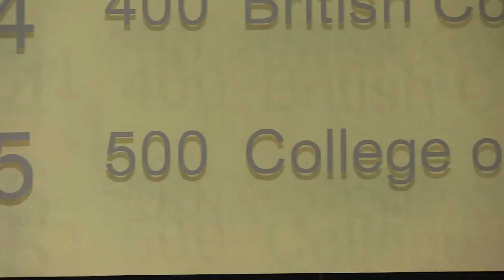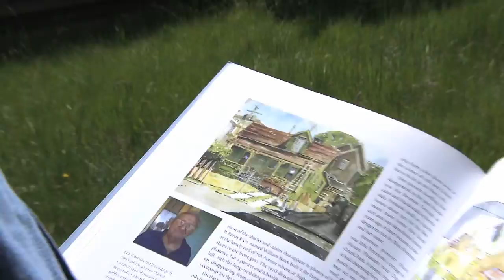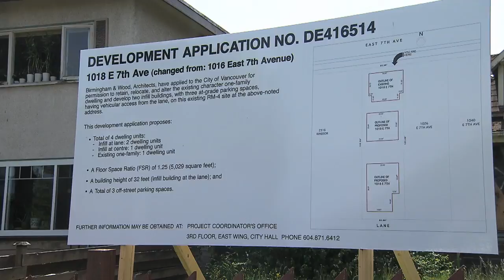P Fong News and Features